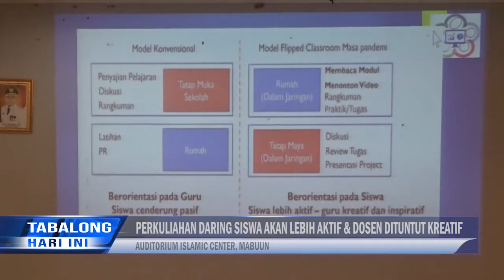Hadiri Pembukaan Kuliah STIT Syekh Muhammad Nafis, Dosen Pascasarjana UIN Antarasi Sampaikan Ini…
Selama Pelaksanaan Perkuliahan Daring Di STIT Syeikh Muhammad Nafis, Pembelajaran Akan Berorientasi Pada Mahasiswa, Sehingga Mahasiswa Menjadi Lebih Aktif, Serta Dosen Menjadi Lebih Kreatif Dan Inspiratif Dalam Memberikan Pengajaran. Hal Tersebut Disampaikan Dosen Pascasarjana UIN Antasari Banjarmasin, Profesor Mahyudin Barni.